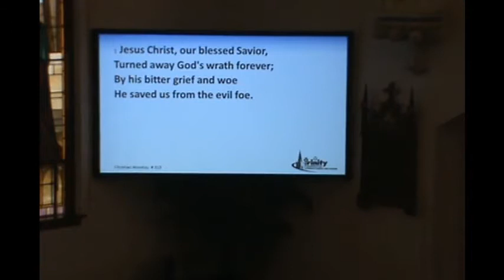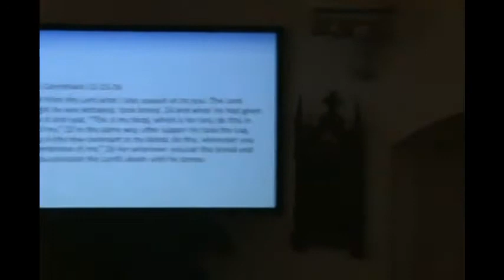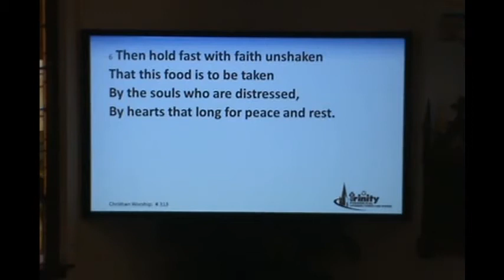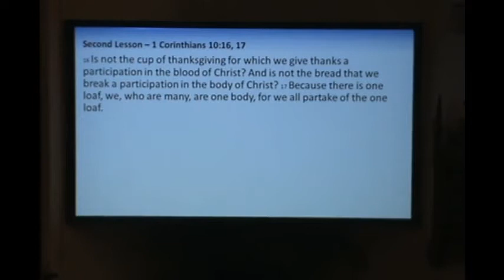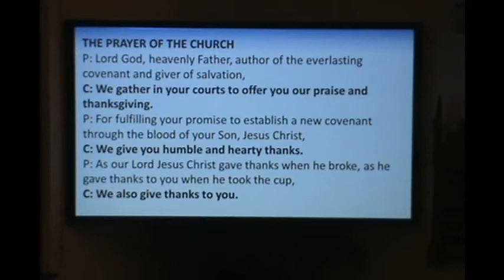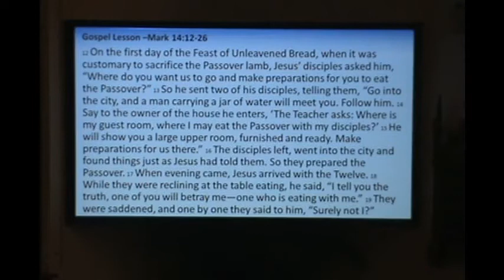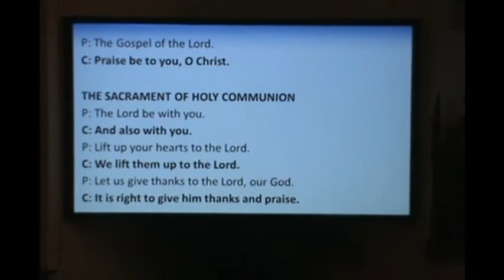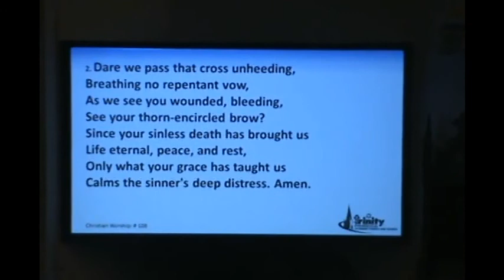Maundy Thursday Service April 1, 2021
Worship Focus: See the Cross of Christ in the Feast of Paradise He Shares with Us
Sermon Text: 1 Corinthians 11:23-26
Sermon Theme: Do This in Remembrance of Me

Hymns: 313 Jesus Christ, Our Blessed Savior
309 Draw Near and Take the Body of the Lord
268 Lamb of God, Pure and Holy
108 Jesus, Refuge of the Weary

For a bulletin for this service, check out our "Worship Service" section at our